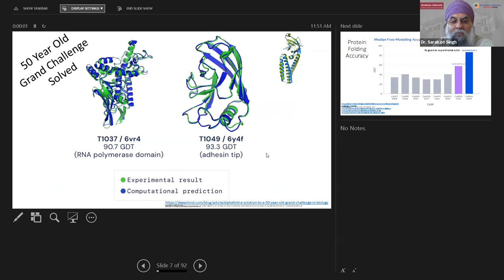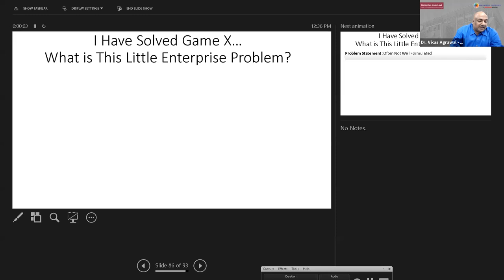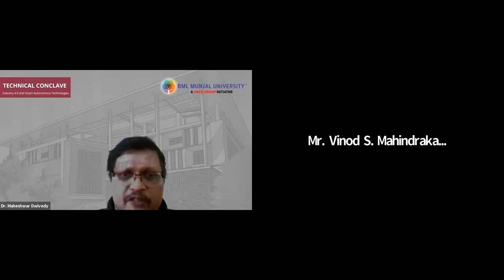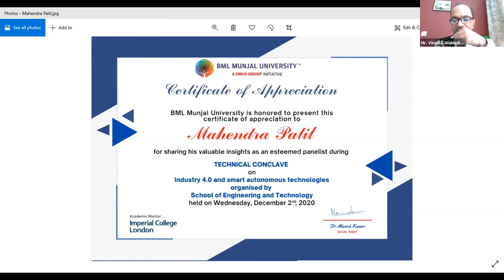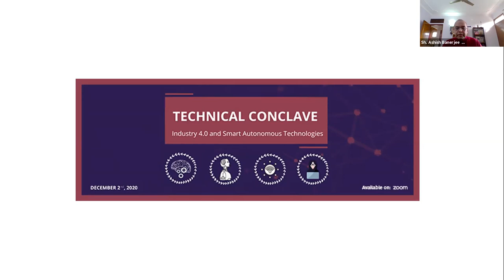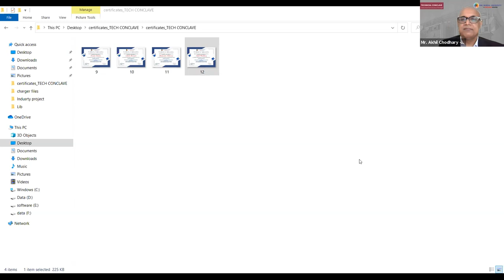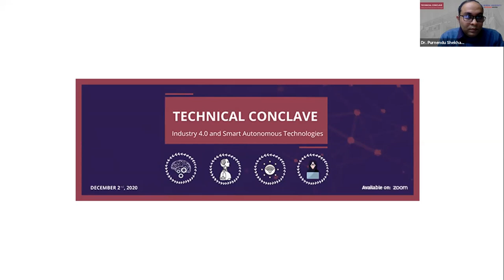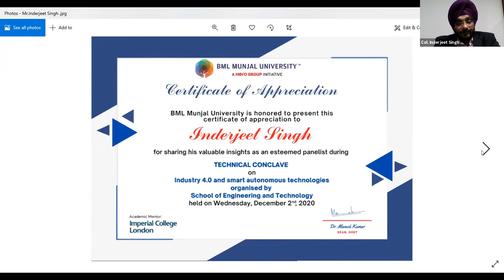Technical Conclave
Technical Conclave at BMU.